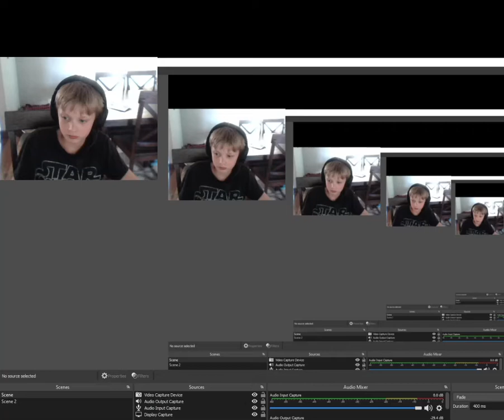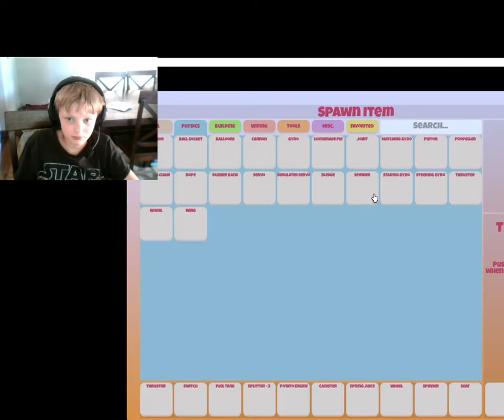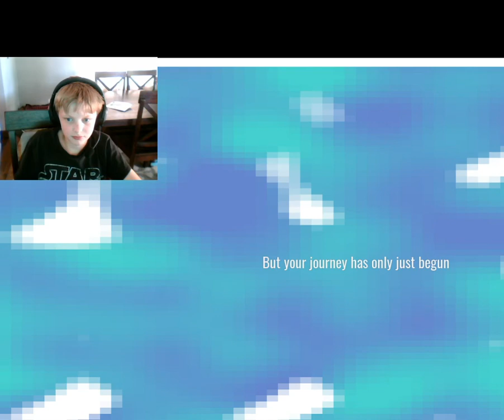i found grampy